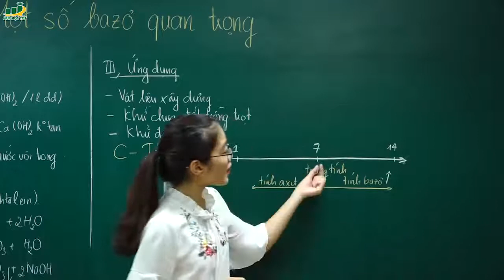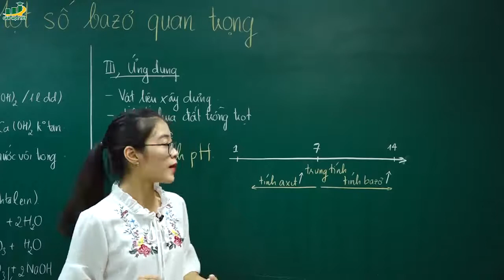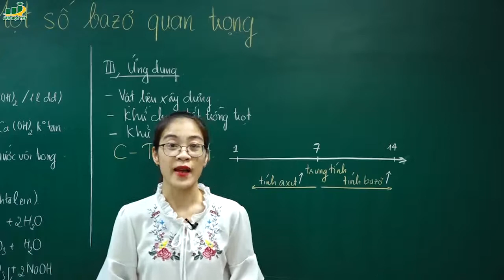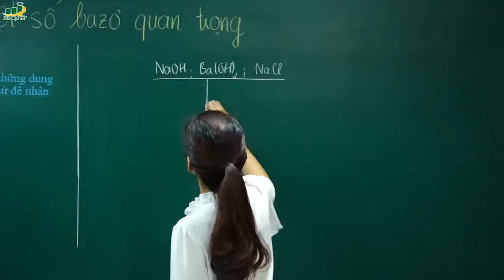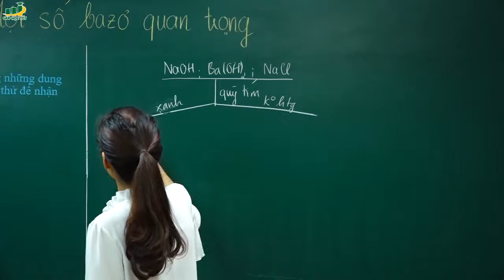Hóa Học Lớp 9 – Bài 7 Một số bazo quan trọng hóa 9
Bài giảng Bài 7 một số bazo quan trọng hóa 9

Hoặc tham khảo thêm:
‡ Cô Nguyễn Thị Kiều Anh đã tốt nghiệp thủ khoa ngành sư phạm Hóa trường Đại học Giáo dục. Với kiến thức và kinh nghiệm của bản thân hứa hẹn  có thể giúp các em hình thành phương pháp học tập môn Hóa hiệu quả, khoa học, hạn chế việc phải học thuộc, rèn luyện cho các em khả năng tư duy logic và có thể áp dụng kiến thức mình đã được học để giải thích, giải quyết các vấn đề trong đời sống hàng ngày, giúp các em tăng hứng thú với môn hóa học. Hóa học không còn là vướng mắc cho những bạn kể cả những bạn mất gốc.